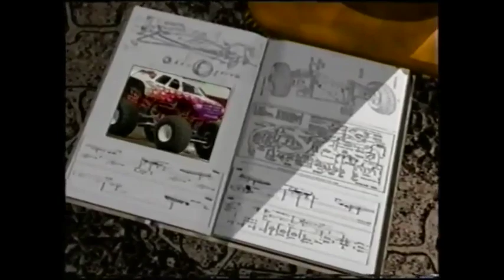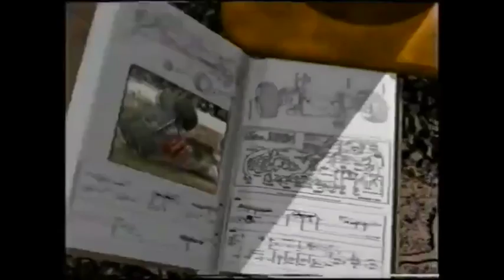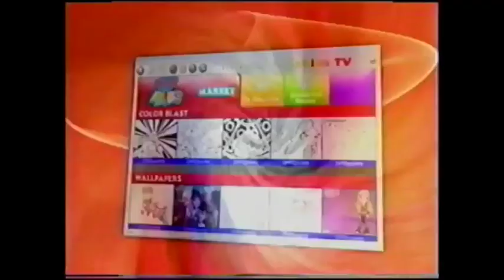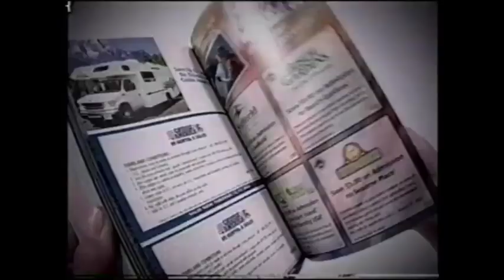Fox (4Kids TV) Bumpers & Promos (December 3, 2005)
Credit to lugia's VHS Archive.